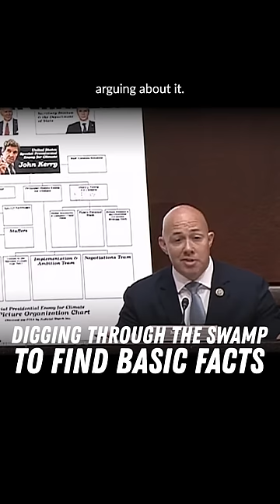John Kerry is hiding in the bureaucratic swamp. We don’t even have answers to basic questions!